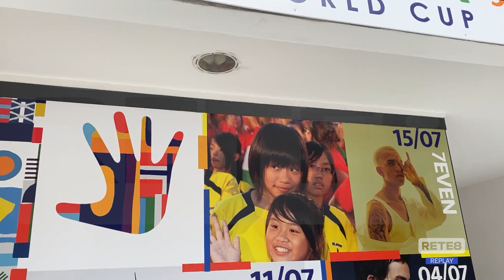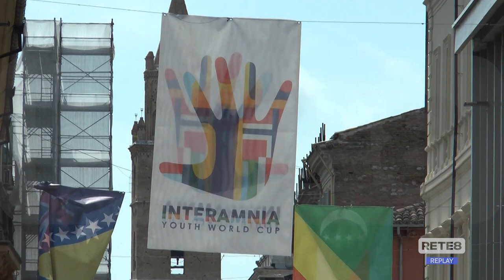Teramo - Coppa Interamnia, oggi al via il programma